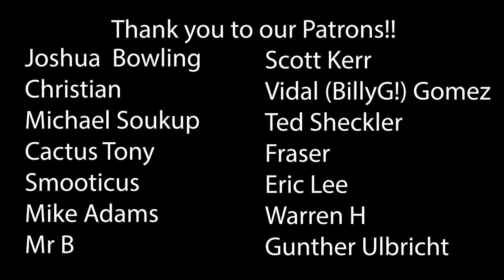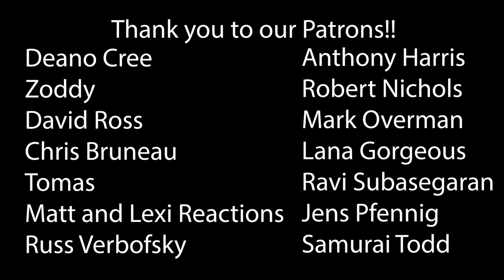Lethal Weapon 2 (1989) First Time Watching! Movie Reaction!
Lethal Weapon 2 (1989)
Its just been revoked!

00:00 Intro
01:21 Reaction
30:30 Outro & Discussion
42:36 THANK YOU!

*This video is for commentary and criticism only and is not a replacement for watching Lethal Weapon 2*